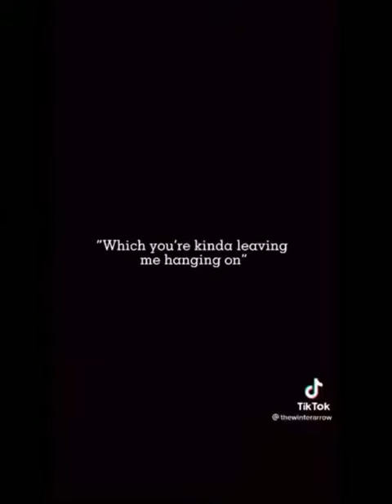Agent y/n || part 18